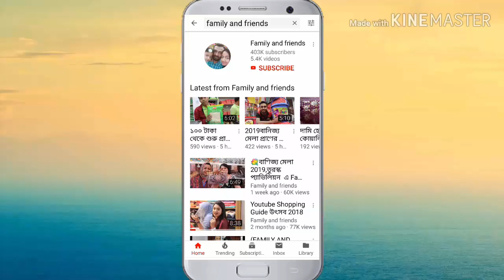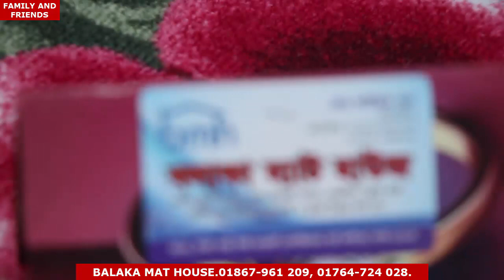CARPET PRICE IN BANGLADESH/কার্পেট প্রাইস /পানির দামে কিনুন কার্পেট,শীতে ফ্লোরের ঠাণ্ডা থেকে বাঁচুন